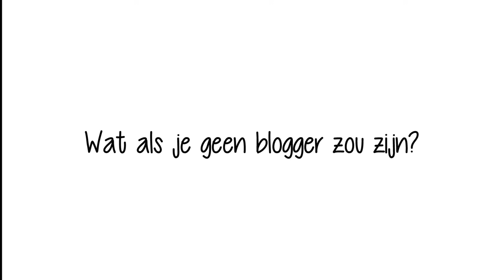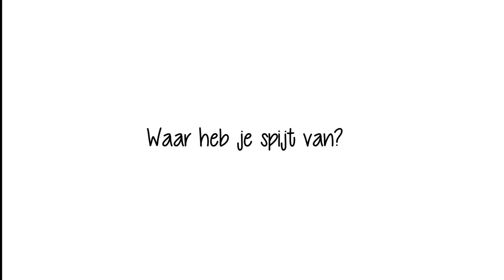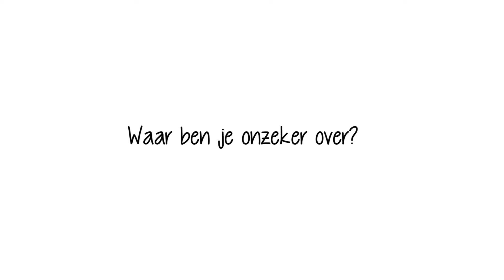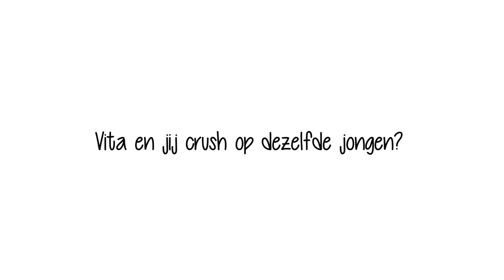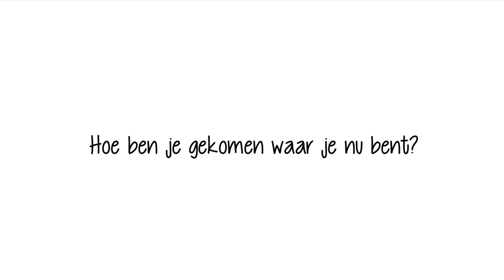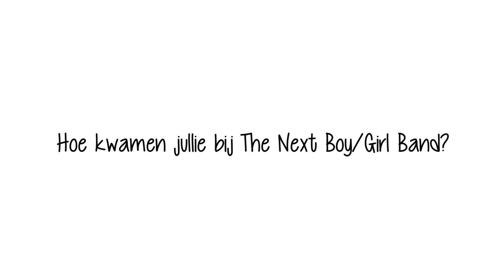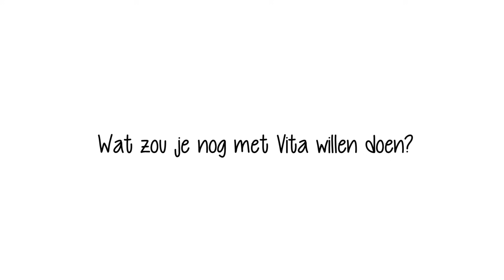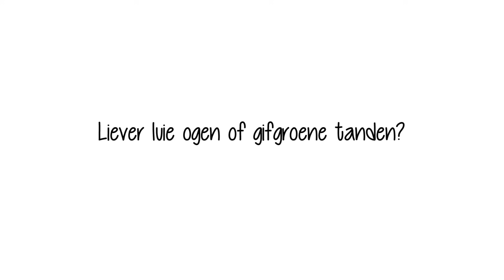ONZEKERHEDEN, LESBISCH, NYC, BLUNDERS - Q&A ELISE | BLONDE TIGERS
De Q&A van Elise! Bedankt voor al jullie leuke vragen! Hoor graag wat je van mijn Q&A vindt. X Elise

Elke werkdag om 06.00 een nieuwe vlog! En super veel extra vlogs van The Next Boy/Girl Band waar wij het online gezicht van zijn!

Wij zijn Elise Boers en Vita Boers, twee zusjes uit Amsterdam. We hebben van 2013 tot en met zomer 2016 in NYC gewoond, dus veel vlogs zijn opgenomen in NYC. Samen hebben wij een fashion blog en dit kanaal. Op dit moment werken we aan het programma The Next Boy/Girl Band op SBS6. We zijn het online gezicht en laten je allemaal coole dingen zien!